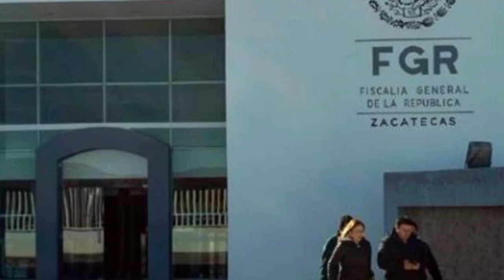Noticias de Aguascalientes y Zacatecas 30/10/2024 SUSCRÍBETE AL CANAL